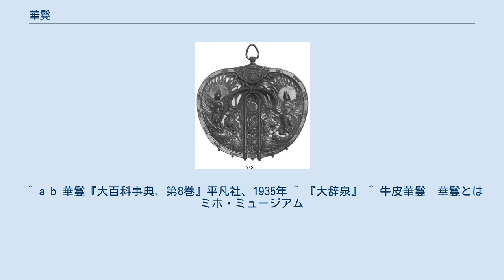華鬘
:青銅製の華鬘。
13世紀 徳川家の華鬘 華鬘（けまん）は、仏堂における荘厳具のひとつ。
花鬘、花縵とも書く。
梵語の「クスマ・マーラー（kusamamala）」の漢訳で、倶蘇摩摩羅と音写される(倶蘇摩が花、摩羅が蔓=髪飾り)。
金銅・牛革製の円形または楕円形のものに、唐草や蓮華 (れんげ) を透かし彫りにして、下縁に総状の金物や鈴を垂らすもの。
 華鬘は、元々は生花で造られたリング状の環（花環）で、装身具であったものが僧などに対して布施されたものと考えられている。
本来僧は出家したものであり自分の身を飾ることができないことから、布施された花環を仏を祀る仏堂を飾るものへと変化したものと見られる。
それが恒常化して、中国や日本では金銅製などの金属でできたものや、木製・皮製のものなどで造られるようになった。
インドでもさまざまな素材で作られていた。
 形状は、主に団扇型でその頂に紐で吊るすための環がついており、宝相華文や蓮華文などのほか、迦陵頻伽や種子などが施されたものがあり、揚巻結が付されている。
 平安時代の代表作として、京都・東寺の「迦陵頻伽文牛皮華鬘」（奈良国立博物館蔵）、岩手県中尊寺金色堂の「金銅宝相華文透彫華鬘」などがある。
 ^ a b 華鬘『大百科事典. 第8巻』平凡社、1935年 ^ 『大辞泉』 ^ 牛皮華鬘　華鬘とはミホ・ミュージアム